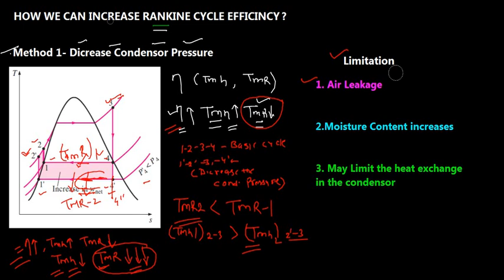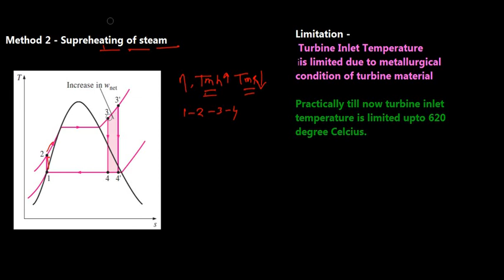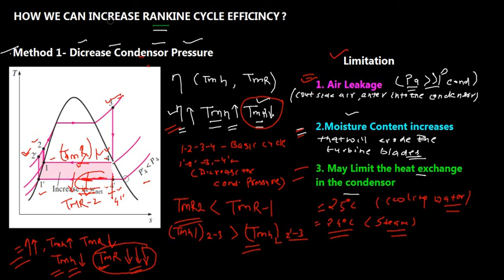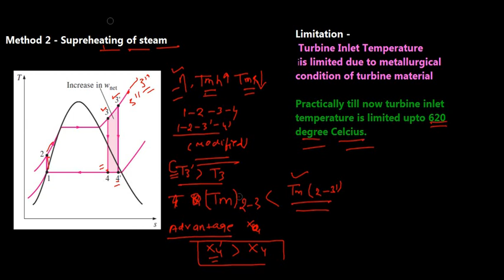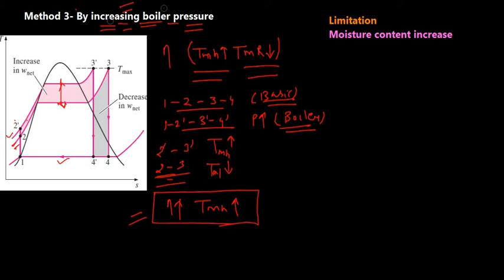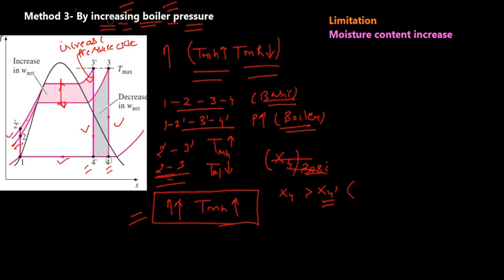LECTURE 16 - RANKINE CYCLE -II